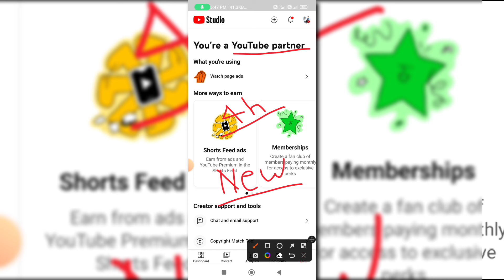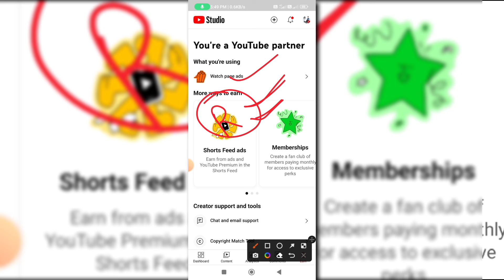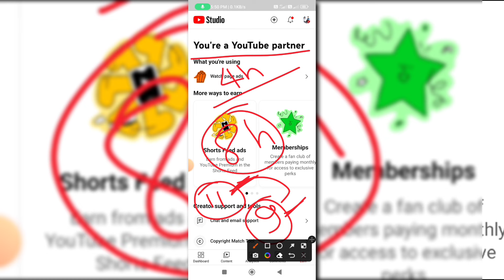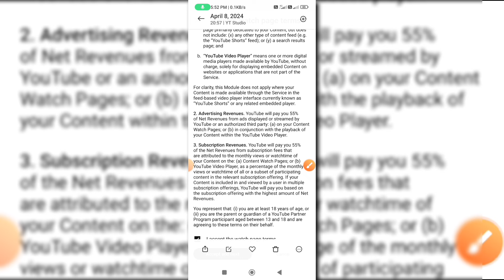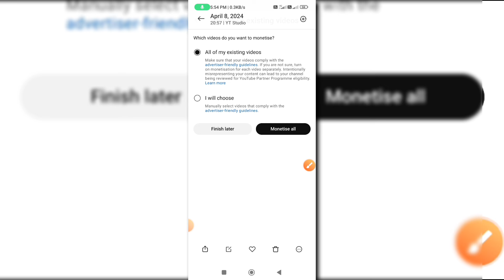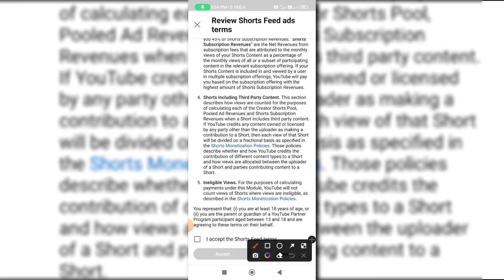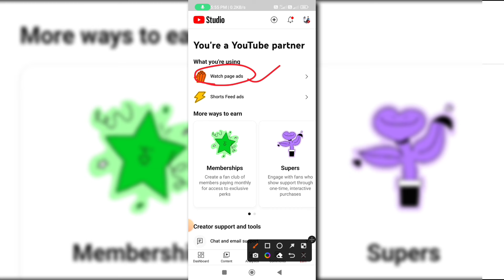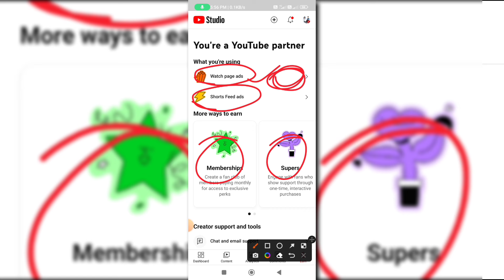Youtube चैनल से पैसे कमाने का तरीका | Youtube Monetization Policy 2024 | Monetization Problem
AAJAO!

About
Doston is video mein maine Youtube ke new monetization update ke bare me baat kiya hai, Agar aap bhi New Monetization Update ko details me janna cahahte hai to video end tak dekhiye,

YouTube New Update Today
monetizatoin update
New Level of YPP
youtube partner program new eligibility
youtube update
new level of the youtube partner program
3000 watch time monetizatoin update
youtube new update 2023
Start your earning journey earlier
membership
supers
shopping
youtube monetization new requirements